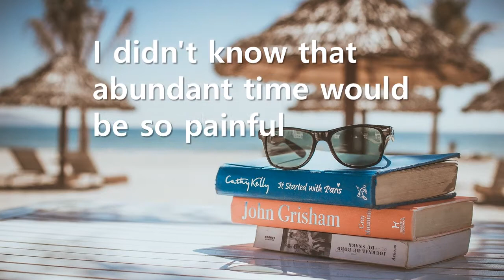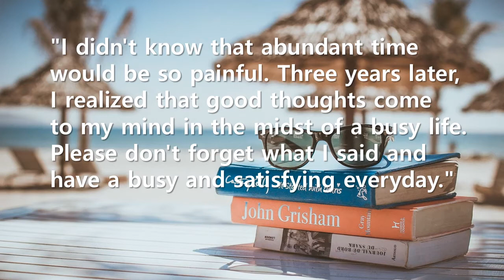Short Story: I didn't know that abundant time would be so painful (Charles Lamb)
This story is about Charles Lamb, an English essayist and poet who is best known for his [Essays of Elia] and for the children's book [Tales from Shakespeare], co-authored with his sister, Mary Lamb.
We often think that more time will do better, which is not true. Time input and performance are not proportional. We should not forget that more time without pressure and tension can reduce performance because concentration decreases.